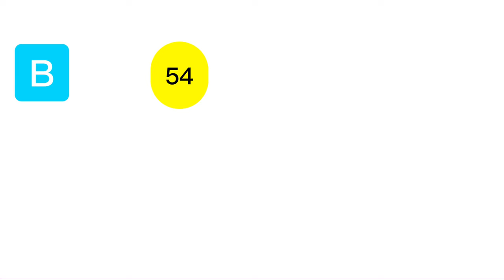Ada kotipathi 2303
Ada kotipathi 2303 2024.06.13 Today Lottery Results අද කෝටිපති 2303 ලොතරැයි ප්‍රතිඵල

9 to 10 p.m. through this YouTube channel. ada kotipathi
lagna wasana
super ball
shanida kapruka
supiri dhana sampatha
sasiri
jayoda
sanwardana wasanawa
govisetha
handahana
jathika sampatha
mahajana sampatha
mega power
dana nidanaya
nlb
dlb
shanida today
kapruka today
supiri dhana sampatha today
govisetha today
handahana today